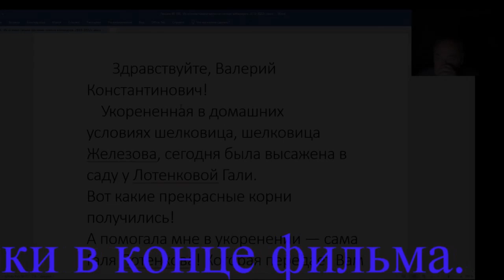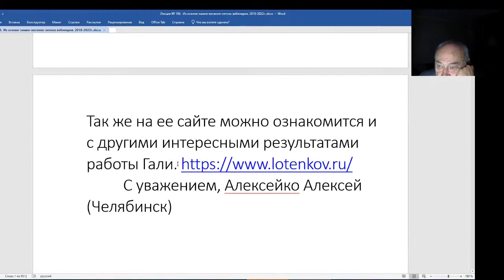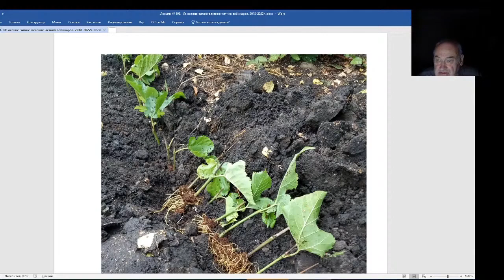Железов Валерий. Вебинар 198. Лотенковы - легендарная семья.